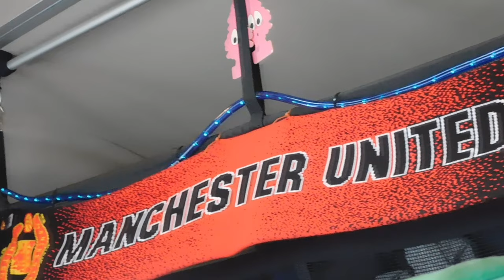❗❕❗Massey Wilcox ~ mercedes actross mp5❗❕❗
Mercedes actross mp5 ❤

massey wilcox transport🚛